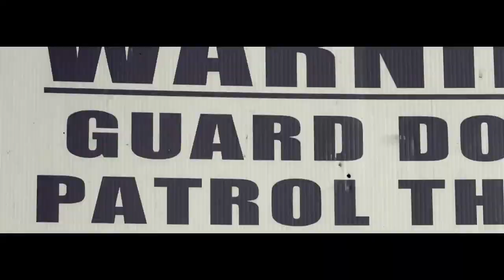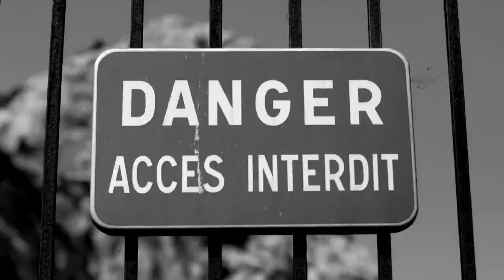Armoured Cars: Get The Ultimate Protection For Your Every Move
An armoured car is a vehicle that has been designed to provide the driver with protection from high-powered weaponry.
This video features some of the best options for security and safety in an armoured car, and provides information on how you can get one for your business or personal use!